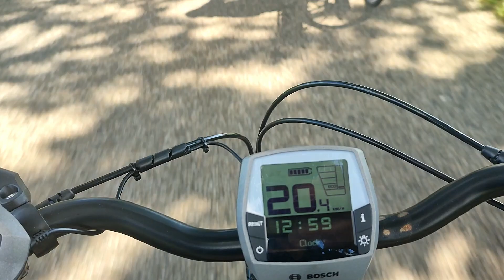Meppel Bike Ride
A beautiful Sunday afternoon bike ride in the Dutch countryside.